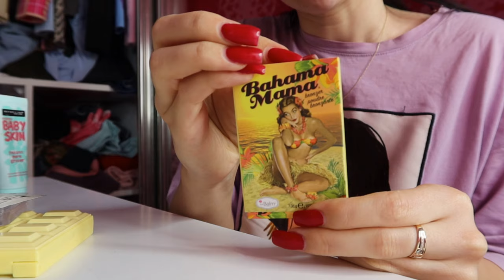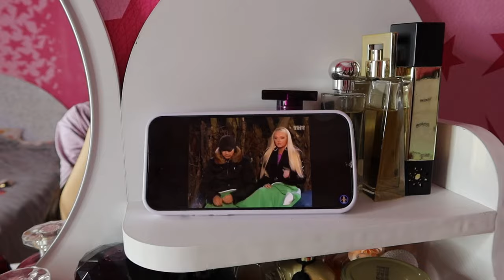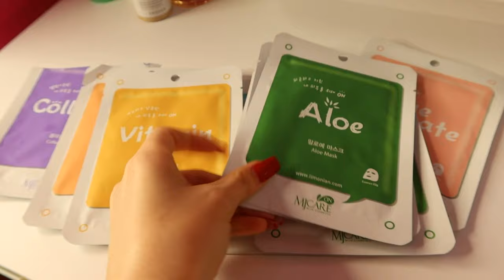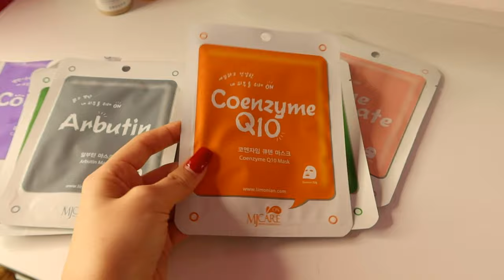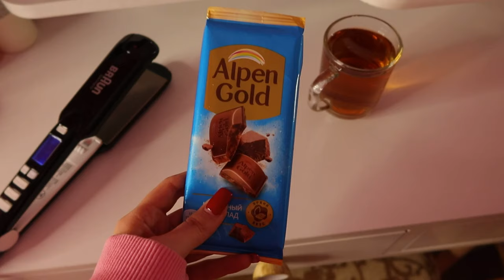КУПИЛА ВТОРУЮ КВАРТИРУ?? VLOG Ayka Emilly